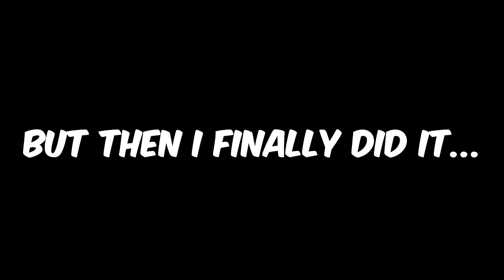Gojo Progression #1 | Type Soul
5k by end of April?